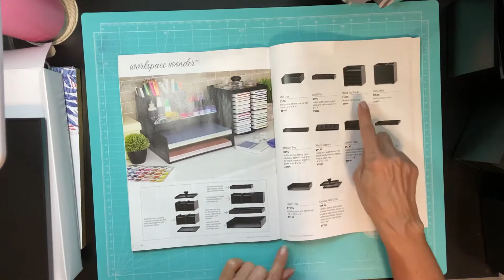Ink pad organization. Workspace wonder for CTMH ink pads ❤️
Product spotlight: Workspace wonder carousel for CTMH ink pads! Super compact and sleek looking ❤️